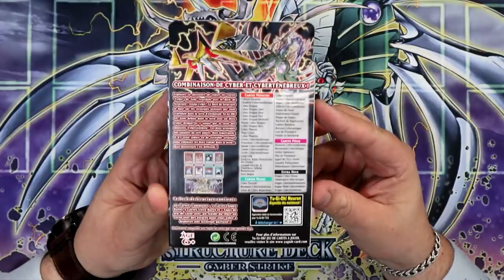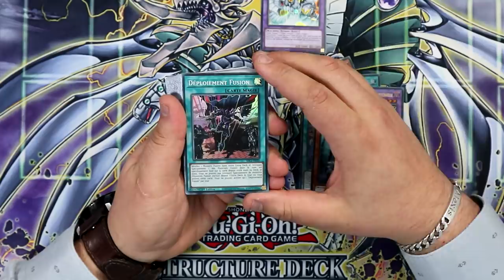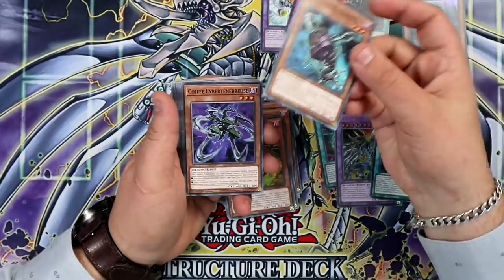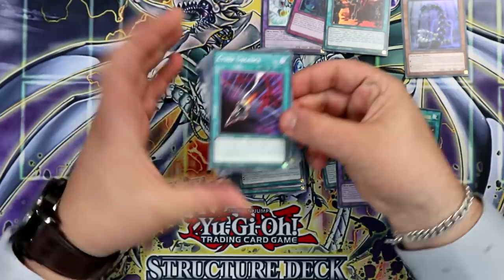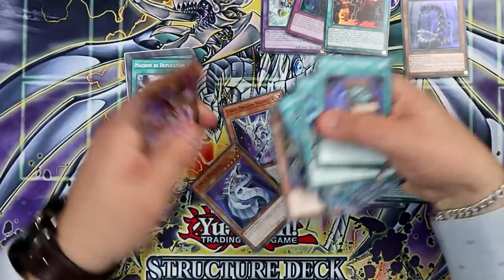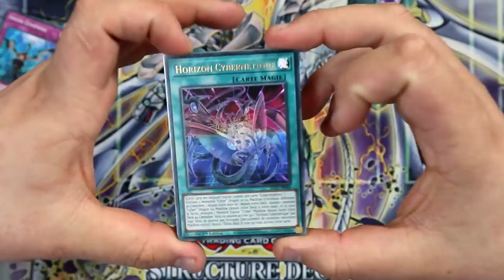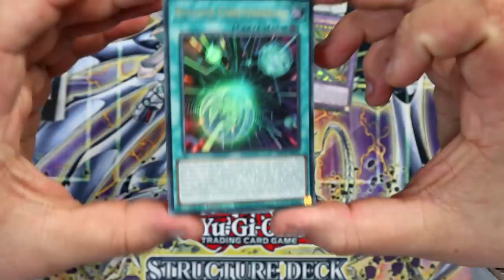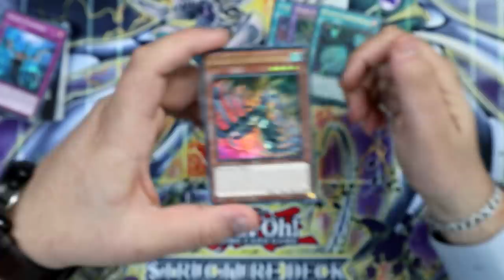OUVERTURE DECK DE STRUCTURE : ASSAUT CYBER Yu-Gi-Oh! | Le support pour Cyber Dragon est INCROYABLE !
Aujourd'hui on se retrouve pour la présentation et la découverte du nouveau Deck de Structure : Assaut Cyber en avant première ! Alors vous en pensez quoi du support et des reprint ?